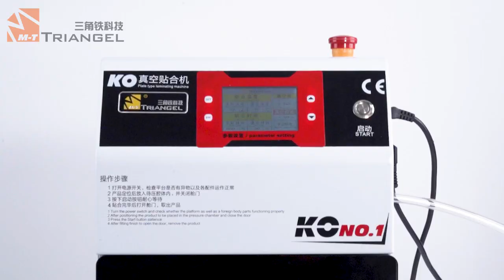KO-NO1 Flat Scree Lamination Machine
Flat laminating machine KO-NO1 is an excellent laminating machine, which supports iPhone, Samsung, Xiaomi vivo and other mobile phone screen glass lamination.